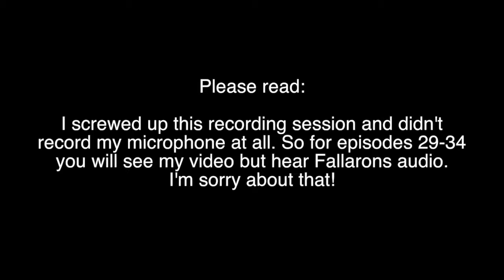Uncharted Territory 3 with Fallaron - Episode 32: Ripped Out Pages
It's Minecraft, but different. In this custom map by Amlup, our goal is to survive and find some wool. At least one piece of every color. And some metal. Sounds easy? Well, it isn't. The environment is beautiful and deadly, the challenge is steep. Watch us fail our way through to the end.